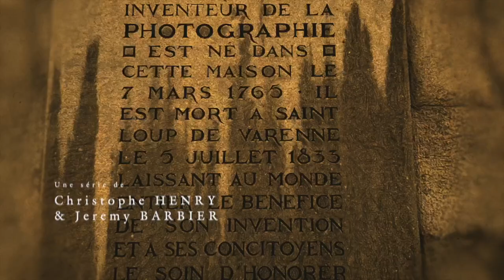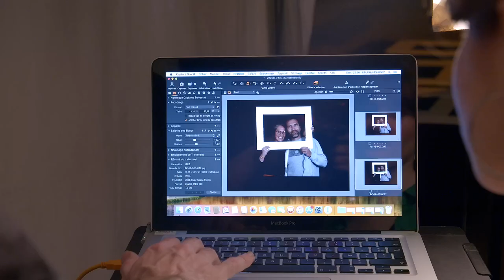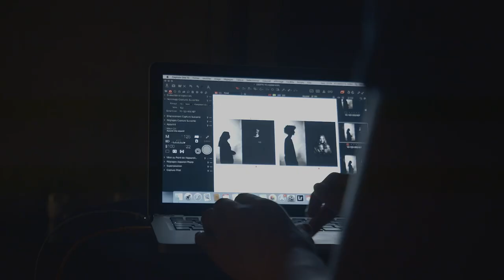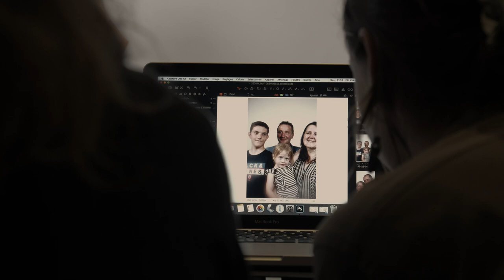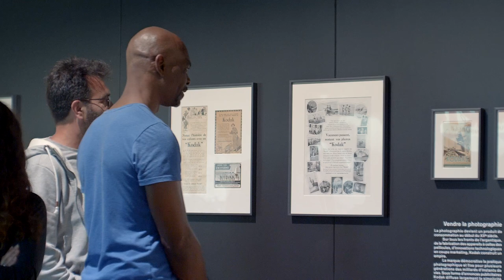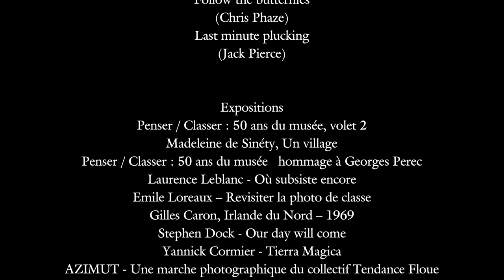OBJECTIF NIÉPCE - ÉPISODE 4 – UNE NUIT AU MUSÉE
Chaque année, des centaines de visiteurs profitent de l'événement national "La Nuit des Musées" pour découvrir ou redécouvrir le musée Niépce dans une atmosphère singulière. Rencontre avec ces visiteurs d'un soir et tour d'horizon des animations spécialement pensées par le musée à l'occasion de ce rendez-vous.

Retrouvez chaque semaine un nouvel épisode de la série "Objectif Niépce" sur la page Facebook de la Ville de Chalon-sur-Saône et documentaire